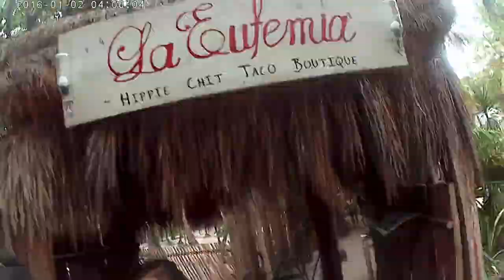Road Trip Mexique Cuba 2017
Un mois de road trip, un pure kiff !